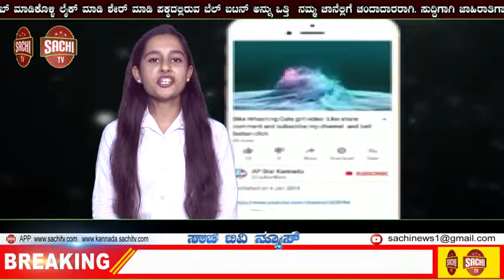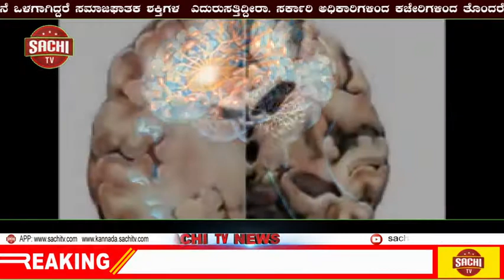ಮುಂಬೈಗೆ ಹೋಗಲು 45 ಸಾವಿರಕ್ಕೆ ಮಗುವನ್ನೇ ಮಾರಿದ ತಾಯಿ! | sachi tv